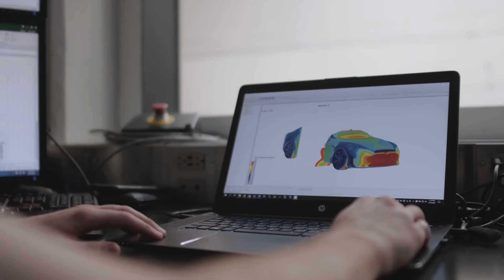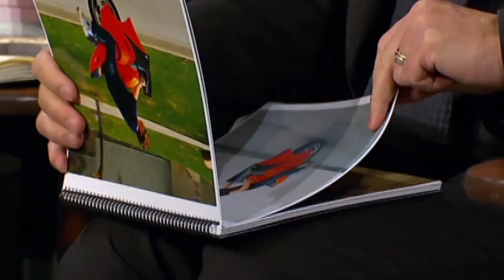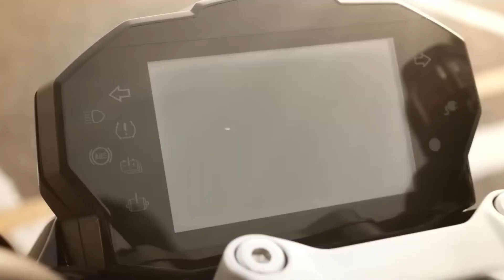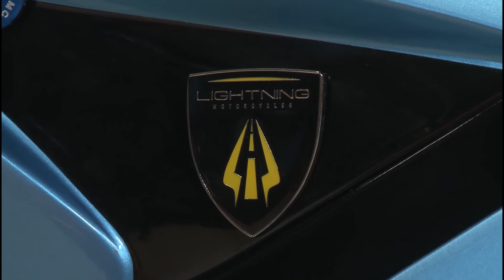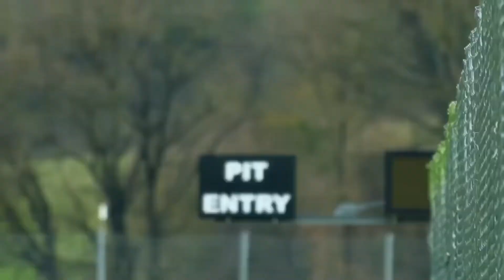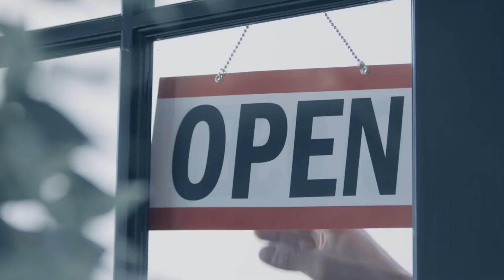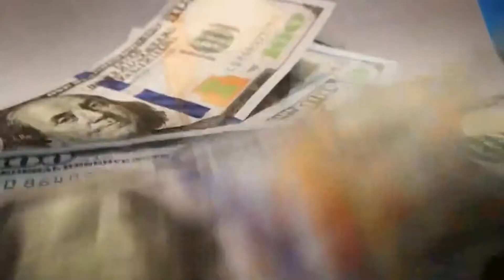Inside the $6 BILLION E-Bike Industry